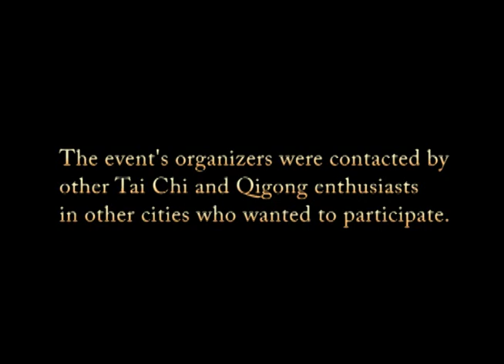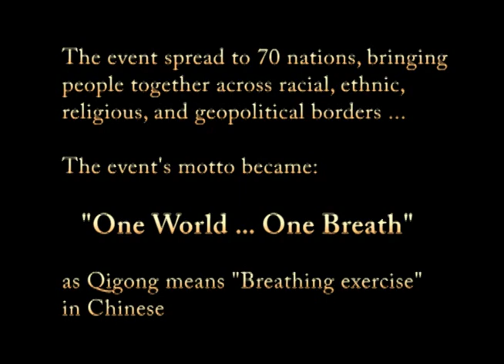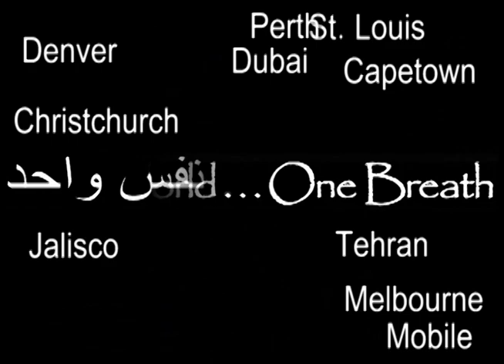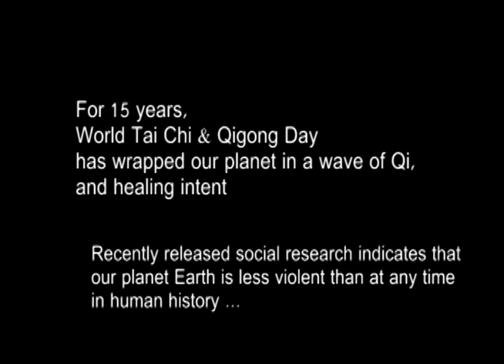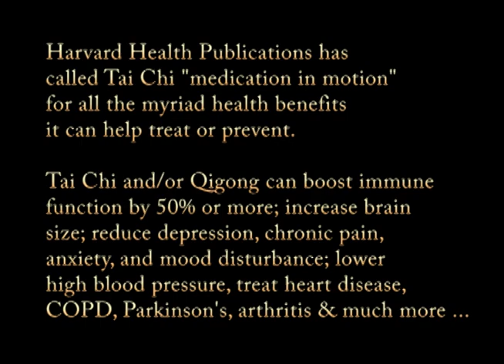What is World Tai Chi and Qigong Day? A Short Video History of this Global Phenomenon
In 1999 a global event was born that has now expanded to hundreds of cities in over 70 nations, a global family of personal and global healing health education events held every year on the last Saturday of April, at 10 am local time worldwide.

World Tai Chi & Qigong Day's organizing hub site WorldTaiChiDay and WorldQigongDay coordinates a global health education effort to expand the use of Tai  Chi and Qigong into society on many levels: healthcare, corporate wellness, prison and drug rehabilitation, public education, senior care, and much more.

The free Medical Research Library at WorldTaiChiDay provides evidence of how these mind-body tools can save global society trillions of dollars annually in future health costs.

You'll also find free online lessons, learning and teaching tips, and much more.

The motto of the global event is "One World ... One Breath."

Qigong means "breathing exercise in Chinese.